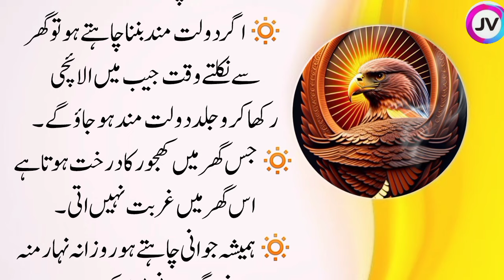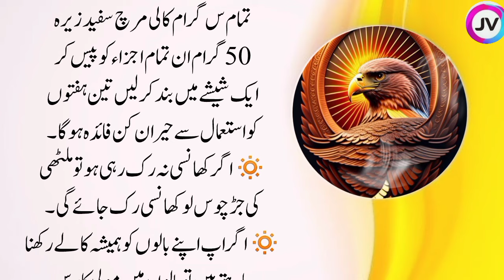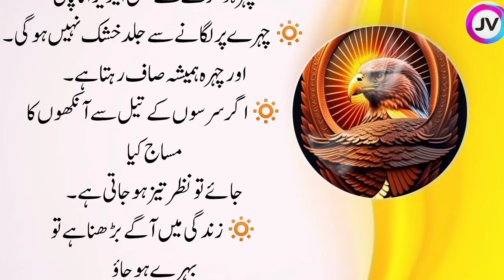Aurat Ka Chara Saaf na ho Ya Bhora Hony Lagy | Best Urdu Quotes - Golden Words | Chera Chand